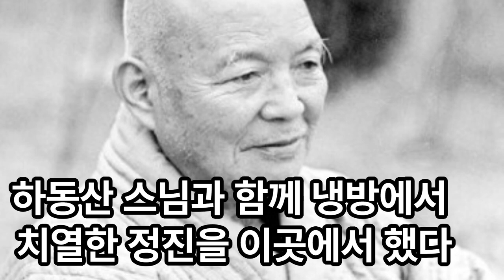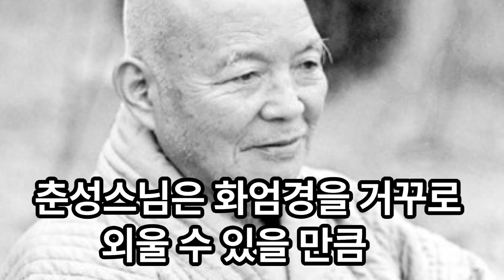며느리가 미워 죽겠다.시어머니와 며느리에게 주는 법문.거울에 똥이 비쳤다고 해서 거울이 더러워지면,아름다운 꽃이 비쳤다고 해서 거울이 깨끗해지겠어? 미움을 비추지 않으면#춘성스님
시어머니와 며느리에게 주는 법문.춘성스님은 서울에 오면 조계사 대웅전에서 잠을 잤다. 그럴 때면 법당의 기둥에 등을 대고 앉아 서 쉬곤 하였다. 어느 날 저녁, 60살을 조금 넘은 부인이 춘성스님을 찾아와서 큰절을 하고는 말을 하였다."스님이 도인이라고 해서 왔습니다. 묻고 싶은 것이 있는데 물어도 괜찮습니까?""내가 도인이라고? 물을 것이 있으면 점쟁이를 찾아가야지. 도인이 무엇을 안다고 도인에게 묻겠다는 것인가? 도인은 워낙 할 말이 없는 법이야." 그래도 찾아온 부인은 자꾸 춘성스님에게 묻고 싶다고 해서, 춘성스님은 "내말은 저녁 찬거리도 안돼, 그래도 듣고 싶으면 물어 봐" 라고 하였다. 그 부인이 털어 놓은 이야기는 고부사이의 갈등 이었다. 부인은 청상과부였는데, 외아들을 잘 키워 장가를 들인지가 1년이 다 되었는데 며느리가 미워 죽겠다는 내용이었다. 아무리 며느리를 예쁘게 보려고 하여도, 그러면 그럴수록 며느리의 미운 점만 생각이 나서 마음이 편치 않다는 것이다. 그리고 며느리는 며느리대로 시어머니의 간섭을 마땅치 않게 여기니 서로 마주치면 좋지 않은 소리가 나온다는 것이다. 그래서 아들과 떨어져 살 생각도 해 보았으나 그럴 형편도 못되고 해서 고민을 하다가 찾아온 것이다.
그러니 어떻게 하면 좋으냐고 춘성스님에게 물었다. 그러자 춘성스님은 그 부인의 얼굴 가까이 가서 조용히 말을 하였다."며느리가 밉다는 생각을 버리면 되네."이 말을 들은 부인은 "어떻게 해야 밉다는 생각을 버릴 수 있습니까?" 하고 되물었다. 그러자 춘성스님은 답답하다는 듯 "쯧쯧" 혀를 차고서,
"선방깨나 다닌 모양인데 헛 다녔구만" 이라고 하면서 이번에는 법당 안의 사람들 모두가 알아 들을 수 있는 큰소리로 말을 하였다."며느리가 밉다, 시어머니가 밉다고 사람들은 흔히 말하지만, 며느리가 미운 것도 아니고,시어머니가 미운 것도 아니야. 며느리가 언제 미운 짓을 했고, 시어머니가 언제 며느리를 구박 했다고 하는 기억이 미운 것이야" 그 뒤로 얼마 지나서 그 부인이 이번에는 며느리와 함께 춘성스님을 찾아왔다. 와서 하는 말이,집에 돌아가서 며느리에게 춘성스님에게 들은 말을 전하고, 지난 일은 잊어버리고 앞으로는 섭섭한 일이 있으면 그 자리에서 잊기로 약속을 하였다고 한다. 그랬더니 마음이 한결 편안해졌다는 말을 춘성스님에게 하였다. 그러자 춘성스님은 시어머니와 며느리 두 여인에게 [반야심경]을 평소에도 자주 독송을 하라고 권유하면서 다음과 같은 말을 하였다."[반야심경]에 불생불멸(不生不滅), 불구부정(不垢不淨), 부증불감(不增不減) 이라는 말은 사람의
마음과 똑같은 것이야.봐라! 사람의 마음이란 것은 생기지도 않고 없어
지지도 않으며, 때가 묻지도 않고, 깨끗하지도 않으며, 불어나지도 않고 줄어들지도 않는 것이지.거울에 꽃이 비추면 그 거울 속에 꽃이 있는 것으로 보이지만, 실제로는 거울 속에는 꽃이 없어.그러니 꽃이 생긴 것이 아니며, 거울에 비춘 꽃이 없어졌다고 해서 꽃이 사라진 것도 아니란 말이야.거울 속에는 생긴 것도 없고, 사라진 것도 없는 것과 같이 마음도 이와 같다는 것을 알아야 돼.그와 같이 사람의 마음에 며느리를 미워하고,시어머니를 미워하는 생각이 비추었다, 사라졌다할 뿐이지.그러니 그 마음에는 변함이 없어.
그러나 미워해야 할 일은 잊어버리면 그만이지.거울에 똥이 비쳤다고 해서 거울이 더러워지면,아름다운 꽃이 비쳤다고 해서 거울이 깨끗해지겠어? 거울은 더러워지지도, 깨끗해지지도 않아.그것이 불구부정이다는 것을 알아야 돼.거울에 무거운 것이 비쳤다고 해서 거울이 무거워 지고, 무거운 것을 비추지 않는다고 해서 거울이 가벼워지는가?거울은 무거워지지도 않고 가벼워지지도 않아.이것이 부증불감이야.사람의 마음도 그와 같아서 미워할 일을 비추지 않으면 미워하지 않게 되는 게야."춘성스님은 평소에는 이렇게 말을 길게 하는 법이 별로 없었는데, 이날만은 [반야심경]을 예를 들어
마음 법문을 간곡하게 하였다.그런 일이 있은지, 얼마 되지 않아서 이번에는
노보살이 춘성스님을 찾아왔다. 조계사 법당으로 찾아온 보살은 기독교를 믿는 며느리 이야기의 보따리를 풀어놓았다. 며느리가 제사도 지내려
하지 않고, 보살이 절에 가는 것도 마귀 대하듯이  싫어한다는 것이었다. 그 말을 들은 춘성스님은 보살에게 며느리와 함께 교회에 나가라고 하였다.
영문을 몰라 어리둥절하는 보살에게 춘성스님은 자신의 말뜻을 자세히 일러 주었다.한 달쯤 열심히 며느리를 따라서 교회에 다닌 다음, 며느리에게 절에 가자고 권해. 시어머니가 며느리를 따라서 교회에 다녔으니, 이번에는 며느리가 시어머니를 따라서 절에 가는 것이 공평한 것이 아닌가?"
이렇게 춘성스님이 말을 하자, 보살은 "며느리를 따라서 교회에 가는 것은 어렵지 않지만 며느리를 데리고 절에 가기는 쉽지 않을 것 같습니다. 전에
도 여러 번 절에 가자고 권해 보았으나 막무가내 였어요.설사 절에 데리고 가서 며느리에게 무엇을 하라고 합니까?" 라고 하였다. 그렇게 말하는 노
보살의 목소리에는 힘이 없었다. 그러자 춘성스님은 그 보살에게 단호하게 말하였다.무엇을 하기는, 참선을 시켜야지. 며느리에게 '내가 누군가'하는 생각을 하라고 해.이것이 화두야"춘성스님에게 이런 말을 들은 보살은 춘성스님이 시키는 대로 며느리를 따라 교회에 다녔다.며느리는 처음에 시어머니가 자진해서 교회에 가겠다고 따라 나섰을 때에는, 시어머니의 생각이 갑자
기 왜 바뀌었나를 의심하였다. 그러나 교회에 가는 이 고마워서 그 이유는 캐묻지 않았다. 그렇게 아무 말 없이 한 달 가량을 교회에 나가던 시어머니
가 하루는 절에 함께 가자고 하였다. 그러자 며느리는 속으로 당황스럽고, 이런 속셈으로 교회에 나갔다고 생각하니 시어머니가 밉고, 배신감까지 느껴져서 화가 치밀었다. 그러나 시어머니가 교회를 한달간이나 다닌 것을 생각하니, 자신도 한 달 정도는 절에 나가주는 것이 도리인 것 같아 시어머니
보살을 따라 조계사로 오게 되었다.시어머니와 며느리가 함께 춘성스님을 찾아왔다.이때 춘성스님은 그 며느리에게 오직 다음과 같은말을 하였다.
"절에 가지 않아도 좋으니 내가 누구인가를 항상 생각해. 머지 않아서 그대도 며느리를 맞아 시어머니가 되었을 때의 나를 생각해야 돼."춘성스님에게서 이 말을 들은 며느리는 순간적으로 앉은 자리가 꺼지는 것 같은 현기증이 일어났다.뒤통수를 한 대 맞은 것과 같이, 정신이 어벙벙한 상태였다. 그 직후 며느리는 종교가 다르다고 해서 시어머니 대하기를 마귀 대하듯이 하였던 자신의 잘못을 뼈저리게 반성하였다. 그리고는 내가 누구 인가를 늘 생각하면서, 자신을 뒤돌아보고, 미래의 자신도 생각하였다고 한다. 그후로는 시어머니와며느리가 조계사에 있는 춘성스님을 같이 찾아와서많은 이야기를 하였다.이후 그들은 춘성스님을 따르는 독실한 신자가 되었다.. 김광식 지음[춘성] 에서..춘성스님 입적하실 때 남기신 말은 "나에 대한 일체의 그림자도 찾지 말라" 였다.춘성스님은 화엄경을 거꾸로 외울 수 있을 만큼 경전에 해박한 스님이었다고 하며,입적하실 때 옷 한 번 남기신 무소유의 실천가였다고 한다.춘성스님은 만해 한용운 스님이 3.1운동으로 서대문 감옥에 수감된 3년 동안 망월사에 머물며 옥바라지를 했다. 하동산 스님과 함께 냉방에서 치열한 정진을 이곳에서 했다. 6.25전쟁 때도 망월사를 떠나지 않았던 춘성스님은 ‘도봉산 호랑이’로 망월사를 지켰다. 막행막식과 육두문자로 걸림없는 자유자재의 삶을 살았던 춘성스님으로 하여 망월사 선방은 선승들이 찾는 수행도량으로 이름 높았다.